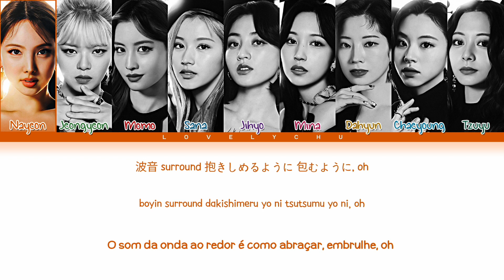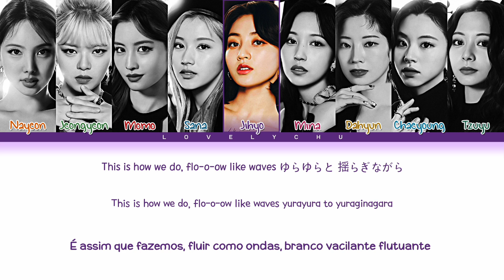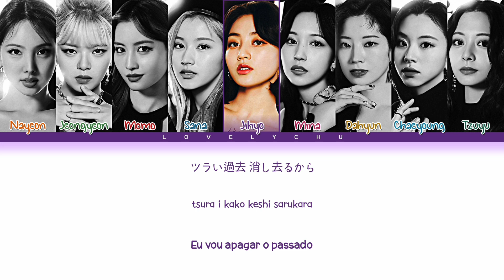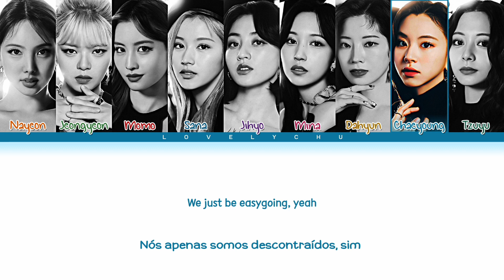TWICE 'Flow like waves' (Color Coded Lyrics)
• Artist: TWICE
• Song ♫: Flow like waves
• Album: 'Celebrate'
• Released: 27.07.22

TWICE
트와이스
トゥワイス
Celebrate
Flow like waves
twice flow like waves
twice flow like waves lyrics
twice flow like waves 가사
twice flow like waves legendado
twice flow like waves tradução
twice flow like waves thaisub
twice flow like waves indosub
twice flow like waves vietsub
twice flow like waves lovelychu
twice flow like waves stage
twice flow like waves performance
twice flow like waves 1 hour
twice flow like waves 歌詞
twice flow like waves 日本語の歌詞
flow like waves twice
Lovelychu
러블리츄
JYP
Nayeon
Jeongyeon
Momo
Sana
Jihyo
Mina
Dahyun
Chaeyoung
Tzuyu